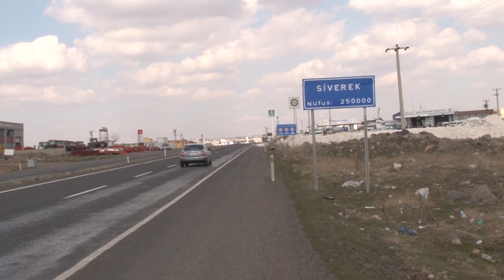NURETTİN ÖZGÜVERCİN ''SİVEREK'İ GEZELİM''CLİP 2017 YÖNETMEN AHMET ALTINTAŞ